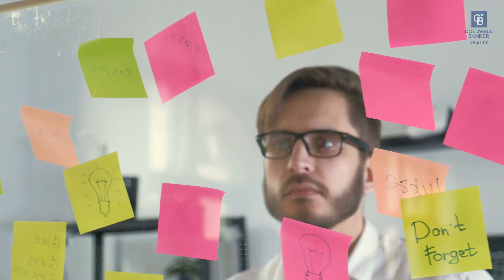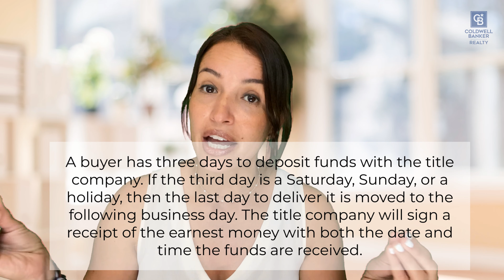The Home Selling Process ** EASY** Weston, Florida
The home selling process, you want to sell your house for the first time, maybe you sold it long ago and things may have changed, I understand its a big step, that's why I want to explain the process of selling your home. Some may say the home selling process may be difficult and stressful I am here to tell you that you DO NOT have to worry about a thing, having a professional by your side will make this move a successful experience.

If you're considering selling your home, you're probably interested in one big question.

How much is your property worth?

FREE HOME SELLER GUIDE INCLUDING IMPORTANT STEPS TO SELL YOUR HOME FAST AND FOR THE MOST MONEY

Determining the market value of your home is complex and working with a local market expert like me can help you determine the right price to get you top dollar when you're ready to sell.

Whether you're looking to move quickly or just want to explore your options, I am happy to help.

Give me a call today so we can discuss our current real estate market and the value of your home.

LET's BE FRIENDS ;)

Thank you  ... ! remember if you have someone who needs my help I'm here to help them and you at any time.

Coldwell Banker Residential Real Estate
2690 Weston Road #101|Weston, FL, 33331
Real Estate Agent License FL. #3442267